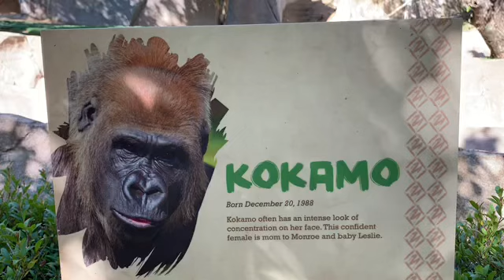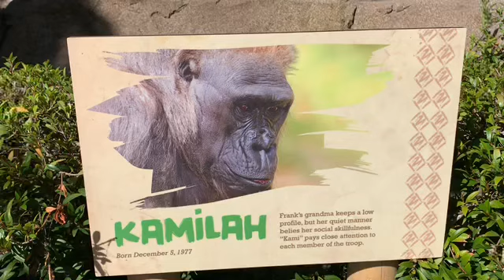Gorilla Winston family San Diego Safari Park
San Diego Safari Park　サンディエゴサファリパーク
ウィンストン　Winston Silverback 野生出身　1972年（1/1生まれ）8頭の子供（インジア、モンロー、ジョアン、レスリー含む　伝説の父親。
ウィンストンは顔はイカツイが（笑）性格はとてもシャイで　とても穏やかな性格である。
ポールドンとフランクを養子に受け入れる。　Winston adopted Paul Donn and Frank

カミラ（Kamilah)F 12/05/1977　ポールドンとインジアの母親。動物園の人からは”カミ”と愛称で呼ばれる。
デニー、フランクは孫である。1度お腹に腫瘍が見つかりお腹に大きな手術の痕がある。Mother of Paul Donn and N'djia.

コカモ（Kokamo)F 12/20/1988 子供モンロー（オス）とレスリー（メス）を含め　以前いた動物園でも
子供がたくさんいるが　とても保守的で子供を他の人には触らせない。
コカモは以前いた動物園で３頭子供を産んでおりそのうち２頭は双子だそうで　スーパーママですねｗ

イマニ（Imani)F 10/16/95　子供ジョアン（４才）　フランクの母親は子供を育児できなかった。そのためフランクは人間によってミルクを与えられたが、
イマニはフランクを受け入れ、育ててくれたため、フランクは自分がゴリラと自覚し、ゴリラらしく育つことに成功した！💖
イマニの一人娘　ジョアンは帝王切開で生まれました。イマニは手術のあと１２時間後には何もなかったように群れに戻りました。
個人的にイマニは私の一番好きなメス🦍ゴリラですｗ　イマニは顔は優しく美しく、性格も養子を受け入れる深い優しさがあり、同時にコカモの
威嚇にも決して屈しない強さを持っています。またスタイルも女性らしくナイスボディｗ！♪
イマニ自身実母ではなくアビラが彼女を代理母として育ててくれた。実の兄がいたが１２歳くらいの時に残念なことに病気で亡くなっている。

フランク　Frank 父ポールドン　母アジジ　9/04/2008　M 人工保育だが　イマニが代理母として受け入れ育ててくれたため　立派なゴリラになった。モンローといつも仲良く遊ぶが、
フランクの父方のお爺さんはトリブ（３０年SDサファリパークのシルバーバック）
母方のおじいちゃんはメンバ　SD動物園の２４年間シルバーバックのエリートゴリラの血統を唯一継いでいる。
Father Paul Donn and Mother is Azizi

モンロー　Monroe M　6/17/2011　父ウィンストン　母コカモ フランクとは血のつながりはないが　兄のように慕いいつも追いかけているｗ
モンローはカミラのことが大好きであるｗ　たぶん彼の初恋の相手ｗ💛💖
モンローはすごく優しい性格であるのがよくわかる。妹と一緒に遊んであげたりする。
モンローはなぜフランクが孤立しているのかわかっていないだろうが良くフランクを励ますような行為があります。
モンローには悪い癖があり　顔や腕や足　おしり周りの毛を抜く。

ジョアン Joanne　F　3/12/2014　父　ウィンストン　母イマニ　義理兄のフランクとモンローが手引きとなり元気に優しく育った。
ジョアンは　イマニの一人娘で　最初の娘ですが　帝王切開で生まれ肺炎にもなっていたので　最初の2週間は病院にいました。

レスリー　Leslie 10/18/2016　父ウィンストン　母コカモ　おそらくウィンストンの最後の子供。とても頭がよく、好奇心が強い。
Father Winston and mother is Kokamo

以前Villaという世界でも最も高齢のゴリラがいたが６０才で亡くなりました。